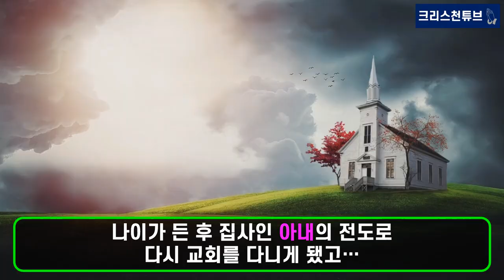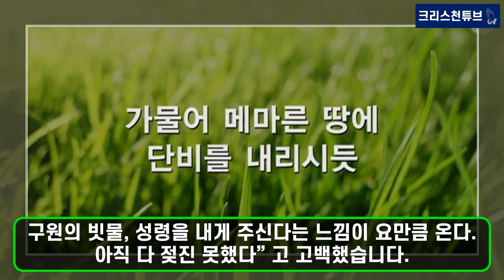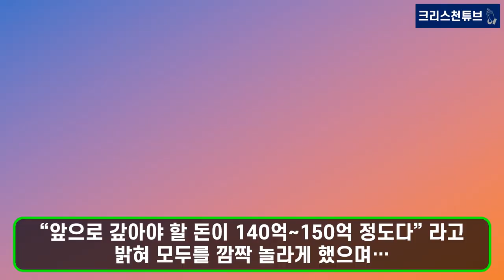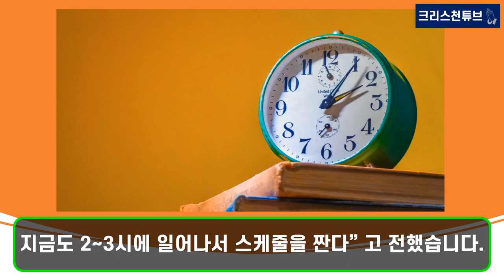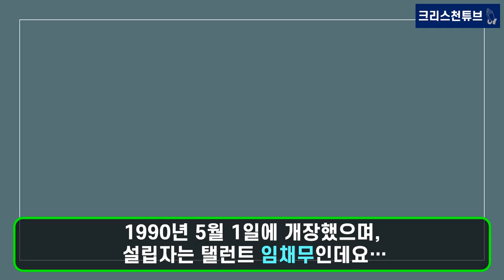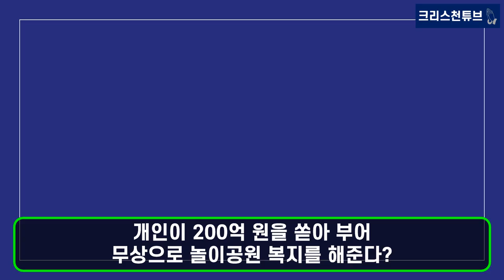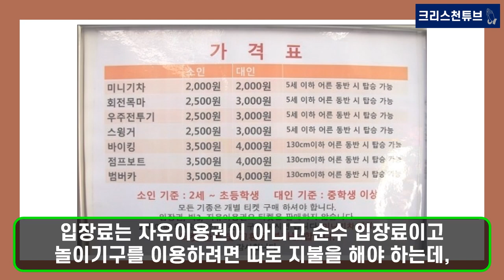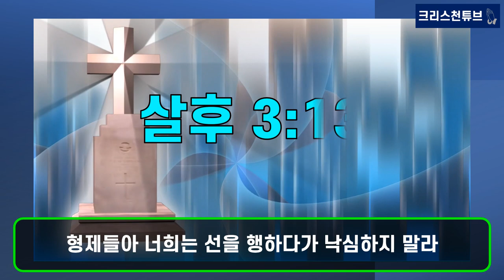[기독교 연예인] 어린이를 사랑하는 크리스천 탤런트 임채무는 누구인가? 참 좋은 사람 임채무의 두리랜드와 선한 영향력! 150억원 빚지고 두리랜드 재개장! 축복을 기도합니다!